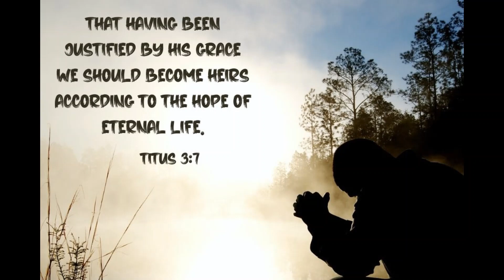Let Hope change your perspective so that your approach to living is impacted. :-) Sept 12, 2021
✟Church✟
Pastor Wendon Pettey
109 New York Ave, Alamogordo, NM

♰Prayer Ministry♰
Robin Gonzales

Search for gracelivingonline on: Buffer, Vimeo, LinkedIn, Pinterest, Blogger & Tumblr